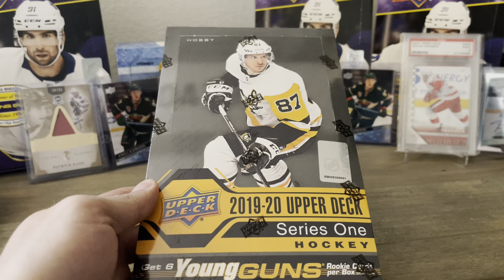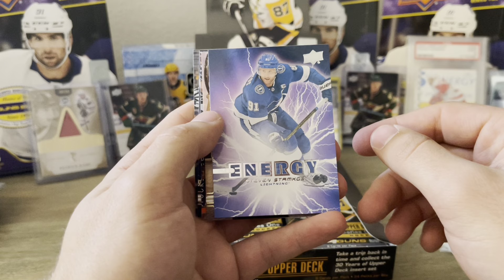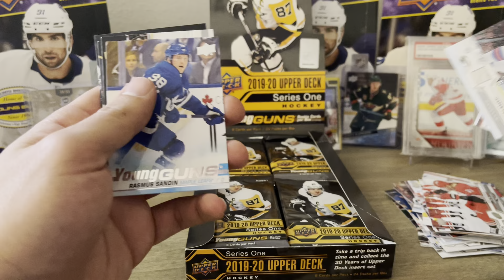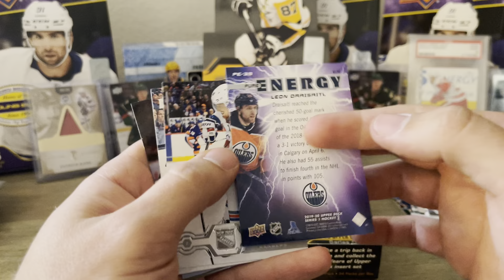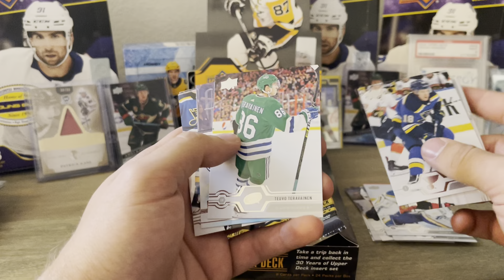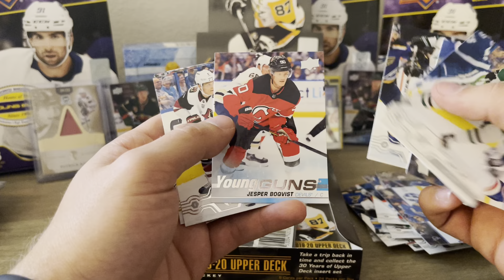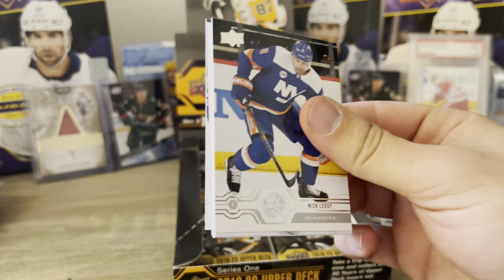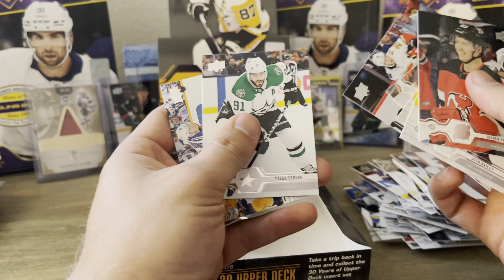HUGHES?????? FOX??????? 2019-2020 UPPER DECK SERIES 1 Hockey Break!!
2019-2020 Upper Deck Series 1 Hockey Hobby Box BREAK!!! In search of Adam Fox or either Hughes Young Guns!